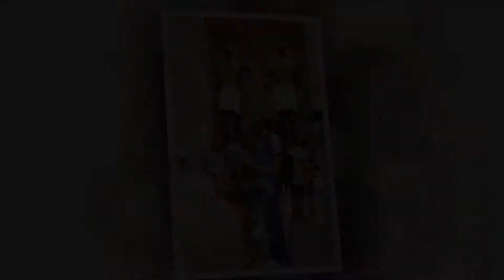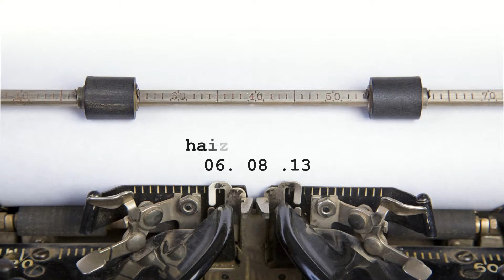HB Singapore and Kuala Lumpur Escapade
a compilation of photos from our trip to SG and KL.